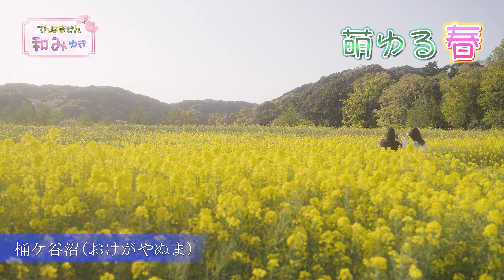萌ゆる春 天竜浜名湖鉄道 2022 天浜線マルシェ アニメ聖地巡礼 佐久米駅 天竜二俣駅 気賀駅